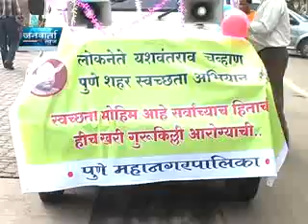'CHAKACHAK PUNE' MOHIM JANWARTA NEWS